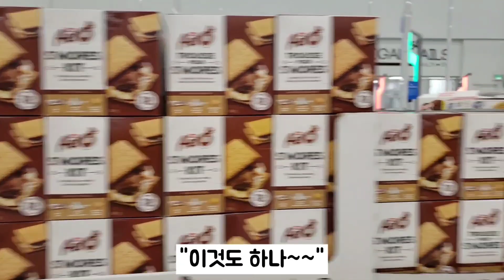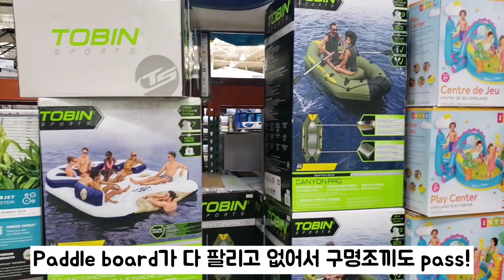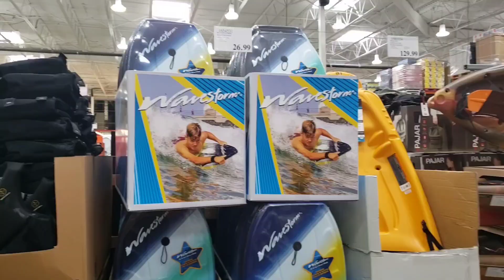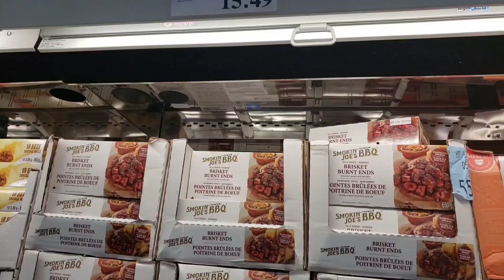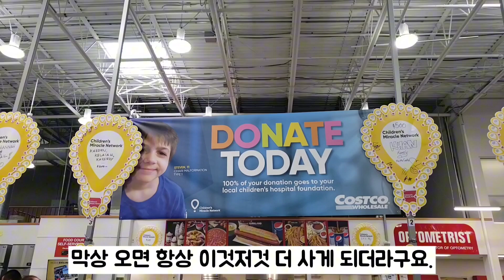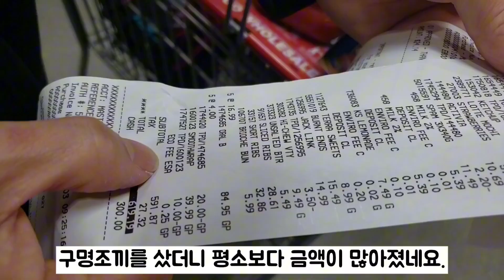올해는 Paddle board와 Life jacket! 해마다 캠핑장비가 늘어서 이제 차1대에 다 안들어가요.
5월말과 6월초에 찍은 영상인데 upload가 늦었네요. 올해에는 한달 늦게 6월초부터 캠핑을 시작했습니다. 캠핑장 예약이 쉽지 않아서 올해에는 몇번 가지 못할 것 같네요. 그래서 계획을 Day use를 하는 것으로 변경해 볼까 합니다. 작년부터 사고 싶어서 눈여겨 보던 Paddle board와 life jacket을 올해에 드디어 질렀습니다. 이왕 샀으니 이용 횟수를 늘려야겠네요. 8월말에 캠핑카로 밴쿠버 아일랜드를 갈 때에도 꼭 챙겨가야겠습니다.